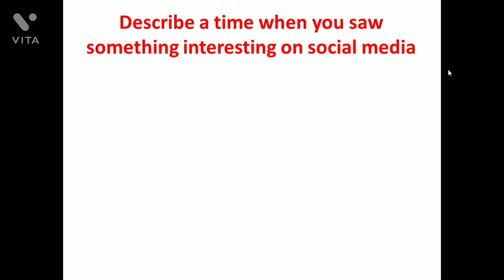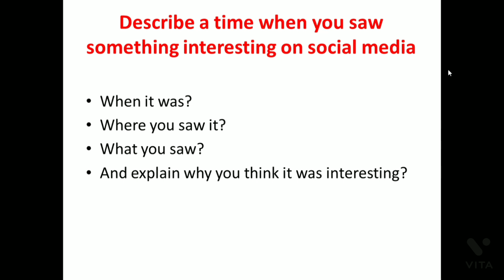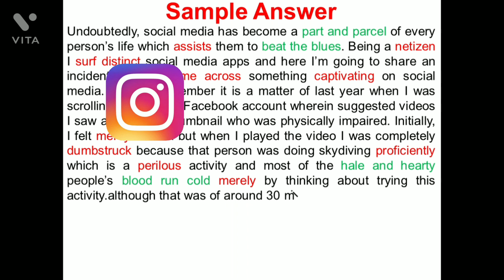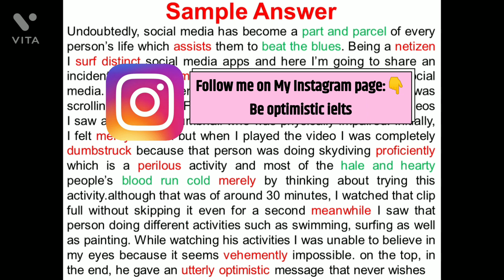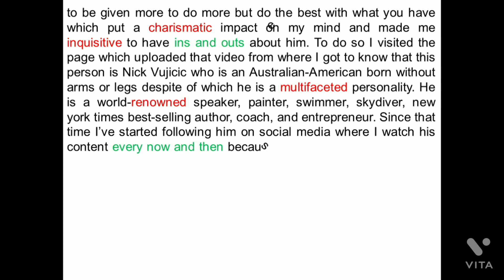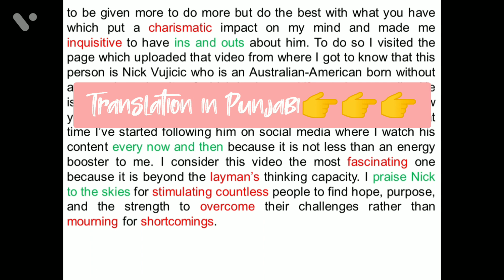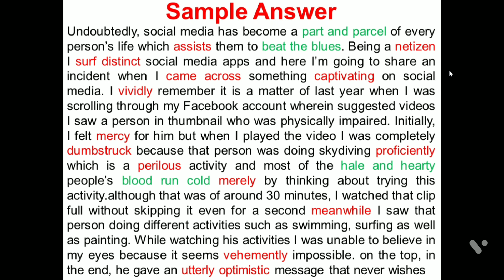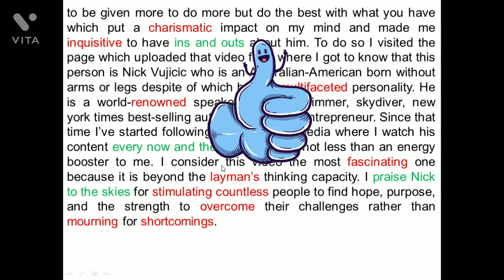Describe something interesting you saw on social media:May to August 2021 Cue Card Sample Answer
Hi viewers in this video I am going to provide you sample answer for May to August 2021 latest Cue Card:

with appropriate vocab and idioms @1:30

Translation in Punjabi @5:13